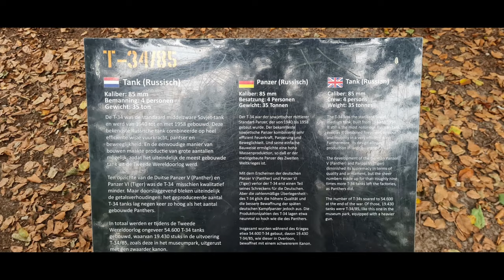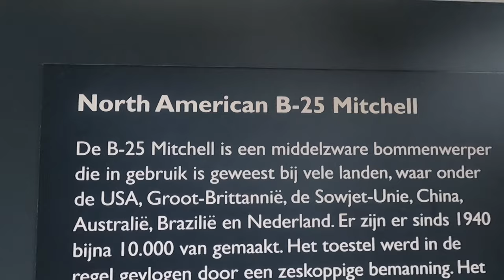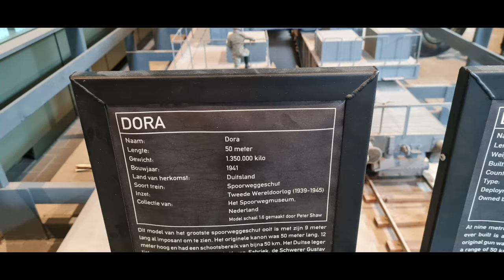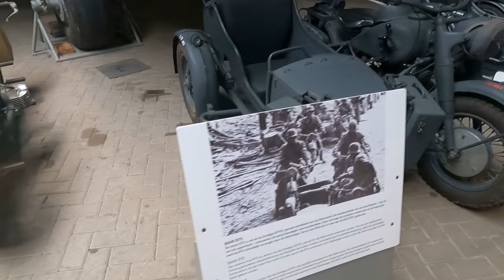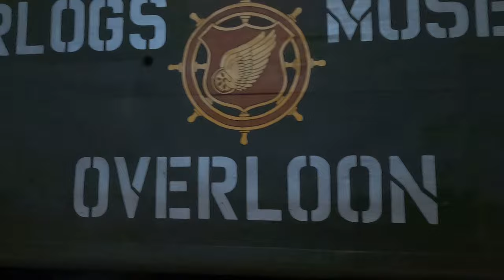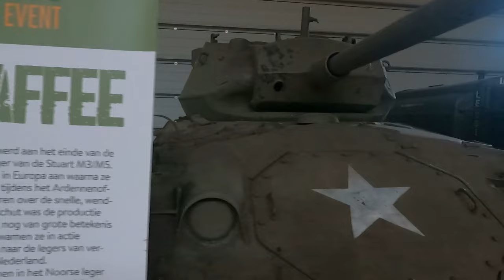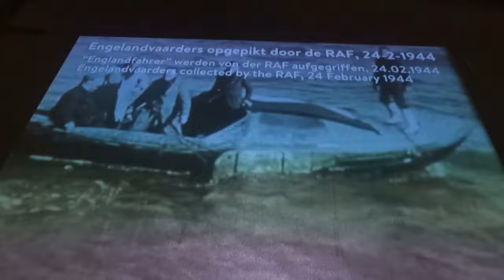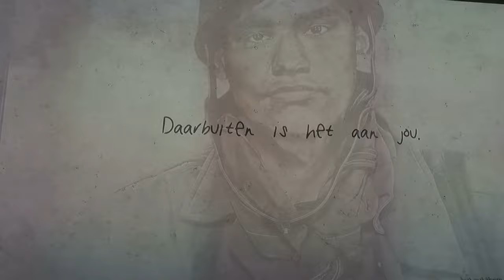Militärmuseum Overloon 2023 ein Besuch wert !🇳🇱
Militärmuseum Overloon in den Niederlande kurz hinter Venlo ein Besuch wert ! War als ehemaliger Panzer Kommandant mit meinen Enkelkinder und Schwiegersohn im Museum weil meine Enkelkinder sich sehr für Panzer interessieren. Preise für Erwachsene 17,50 Euro Online 16,50 Euro, Kinder (4-12 Jahre) 12,50 Euro Online 11,50 Euro. Vor dem Museum gibt es einen kleine Shop für Andenken, einen Spielplatz, Bunker und einen T-34 Panzer zum besteigen und anfassen ( ein Highlight für die Kinder ). Online gebucht konnten wir sofort durchgehen ohne Anstehen. Alles im Film wurde im Museum gedreht und das ist nur ein kleiner Auszug. Es gab noch viel mehr zu entdecken, alle Schautafeln sind in drei Sprachen Niederländisch, Deutsch und Englisch unser Aufenthalt dauerte ca. 4-5 Std. danach kann man noch etwas spazieren gehen, es gibt ein Gelände um den Museum, oder den Spielplatz besuchen ( wir haben beides gemacht). Auch kann man im Museum einen Snack zu sich nehmen mit Holländischen Spezialitäten Preise gehen in Ordnung und einen Souvenir- Shop gibt es natürlich auch im Museum. Für uns ein gelungener Tag aber seht selbst, viel Spass mit dem Film euer Jörg der Gravelrider